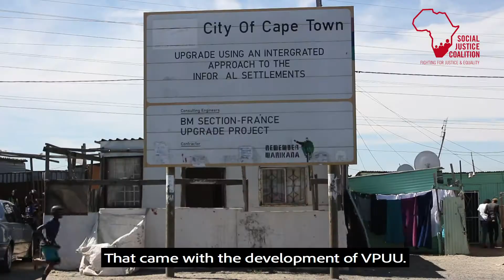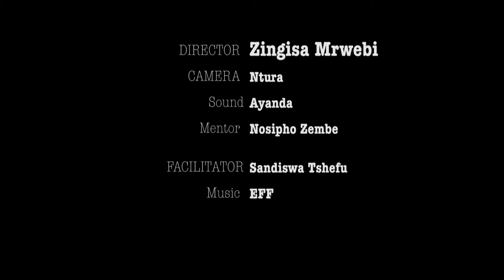TEMPORALS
The City of Cape Town keeps providing temporary services in our black communities. In  informal settlements  these (temporary) services still remain for more than 20-30years and without out any improvement(upgrading).